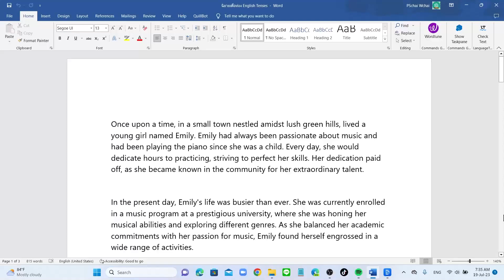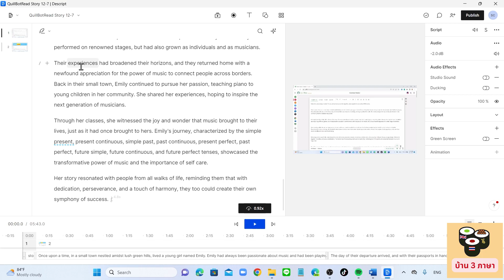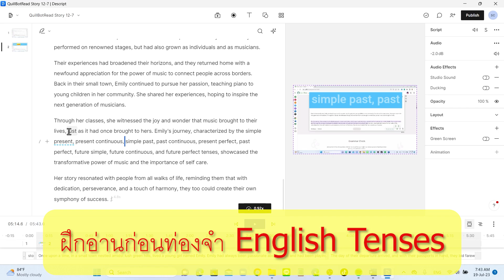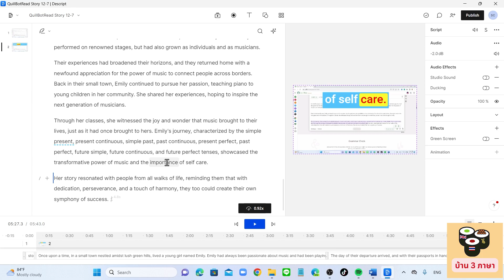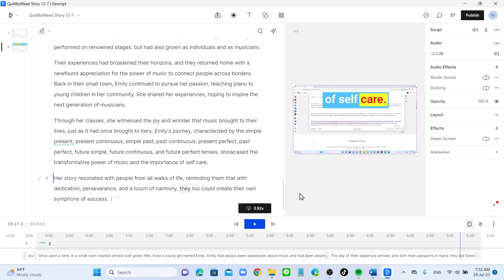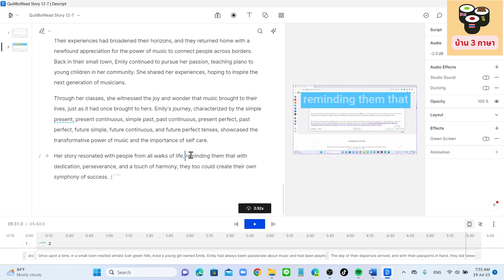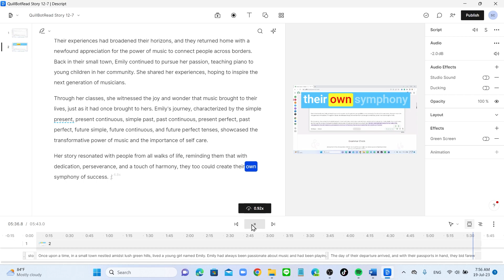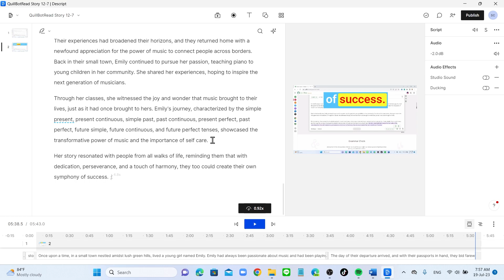[เรียนเร็วกว่าเดิม 10 เท่า EP. 4] English Tenses Story [บรรยายโดย AI Noy - อ้ายหน้อย ล้านนา]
Learn English Faster: AI-Powered - [Descript , Microsoft Edge and QuillBot]

ต้องการใช้ Descript กดลิงค์ด้านล่างใช้งานได้เลย
เรียนอังกฤษสไตล์คนเหนือ Learn English Faster: AI-Powered - [Descript , Microsoft Edge and QuillBot]
เรียนอังกฤษสไตล์คนเหนือหรือล้านนา
ใช้ AI เข้ามาช่วย
ทำให้เร็วกว่าวิธีปกติ เพราะมีเสียงเจ้าของภาษาให้ฟังด้วย
ผู้จัดทำเล่าเรื่องโดยใช้ภาษาเหนือ และใช้ AI ช่วยในด้านภาษาไทย

One evening, while she was writing an email to her professor, a sudden realization struck her. She had been neglecting her health due to her hectic schedule. Determined to make a change, she decided to incorporate exercise into her routine. As she typed, she made a mental note to join a local yoga class, a decision that would contribute to her overall well-being.

Reflecting on her past, Emily remembered the time when she attended a music competition and danced at the party that followed. It was a magical night, filled with laughter, melodies, and joyous celebrations. The memories of that evening continued to inspire her, reminding her of the profound connection between music and happiness.

The following day, Emily woke up with renewed energy and embarked on a journey of self-improvement. She was determined to live a healthier lifestyle and make positive changes. She reached out to a friend who lived in the city and invited them to join her in her newfound yoga practice. Together, they enrolled in a local yoga studio and began attending classes regularly.

As the weeks went by, Emily noticed a significant transformation within herself. The yoga classes not only improved her physical strength and flexibility but also brought a sense of peace and tranquility to her mind. She realized that by taking care of herself, she could excel in her musical endeavors even more.

With her health on the right track, Emily dove back into her music studies with even greater enthusiasm. She met like-minded musicians at the university and formed a band. They shared a common vision of creating soulful music that would touch people's hearts. They started practicing regularly, utilizing their diverse musical backgrounds to experiment with different genres.

The band's dedication was evident in their continuous efforts to improve. They participated in various competitions and showcased their talent on multiple platforms. Through hard work and perseverance, they achieved remarkable success, winning accolades and gaining recognition for their unique sound.

Amidst their journey, Emily and her bandmates decided to take a break and embark on an adventurous trip. They had always dreamed of visiting different countries and exploring new cultures. With their savings and the financial support they received from their recent achievements, they planned a tour across Europe.

They had already mapped out their itinerary, which included visits to historic landmarks, renowned music festivals, and opportunities to collaborate with local musicians. Emily couldn't contain her excitement as she envisioned herself playing the piano in grand concert halls, surrounded by enthusiastic audiences.

The day of their departure arrived, and with their passports in hand, they bid farewell to their families and friends. Their first stop was Paris, a city known for its rich musical heritage. As they walked through the charming streets, they couldn't help but feel inspired by the artistic ambiance that enveloped the city.

During their journey, they encountered diverse landscapes, encountered people from different walks of life, and witnessed the profound impact that music had on communities worldwide. They met street performers in Barcelona, jammed with musicians in Rome, and learned traditional folk songs in Dublin.

As their European tour came to an end, Emily and her bandmates felt a profound sense of accomplishment. They had not only performed on renowned stages but had also grown as individuals and as musicians. Their experiences had broadened their horizons, and they returned home with a newfound appreciation for the power of music in connecting people across borders.

Back in their small town, Emily continued to pursue her passion, teaching piano to young children in her community. She shared her experiences, hoping to inspire the next generation of musicians. Through her classes, she witnessed the joy and wonder that music brought to their lives, just as it had once brought to hers.

Emily's journey, characterized by the simple present, present continuous, simple past, past continuous, present perfect, past perfect, future simple, future continuous, and future perfect tenses, showcased the transformative power of music and the importance of self-care. Her story resonated with people from all walks of life, reminding them that with dedication, perseverance, and a touch of harmony, they too could create their own symphony of success.